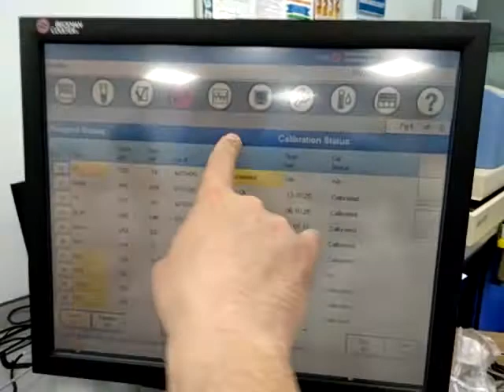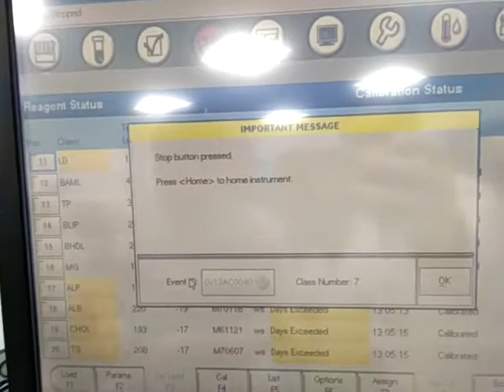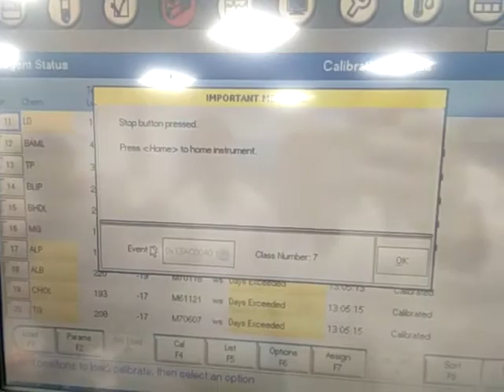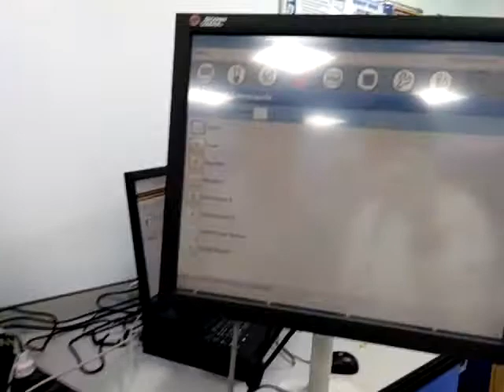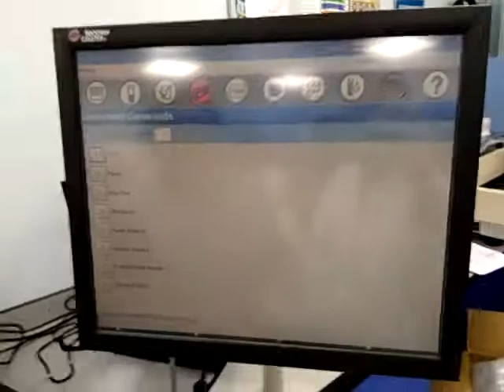How to Clean the Probe Using Stop Button | Beckman Coulter Unicel DxC 800 | Tutorial